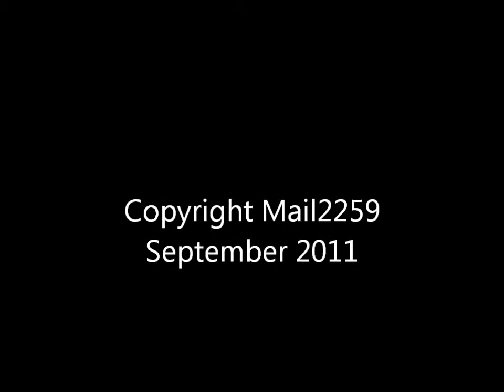Louee NSW Toms Hill part 2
red enduro run